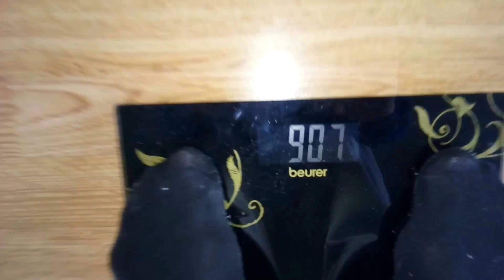90.4 грамм ) минус 9 кг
90.4 грамм ) минус 9 кг. 2017 год, 24 июня